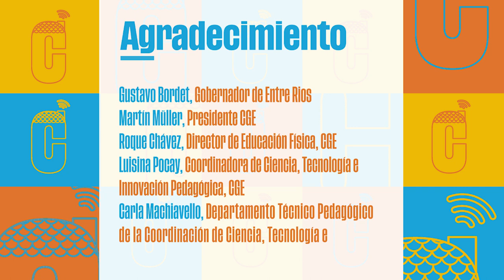Contenidos en Casa | Programa 4 | Bloque 4